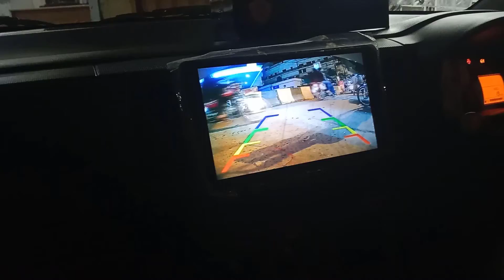Android Panel and back camera installation | Alto VX | Short video of installation | Part 1 | 2022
This video is about installation of android panel in alto vx 2022 with back camera or speakers...
This is the part one of the video .In the next video i will review these items..

andriod panel